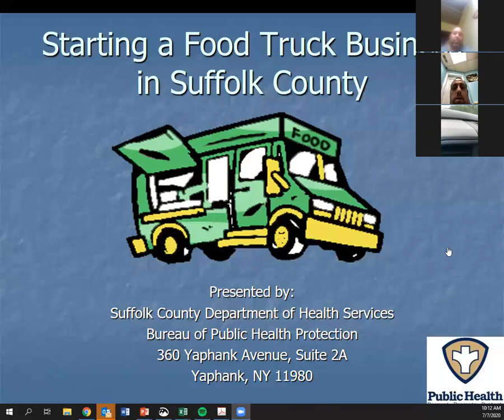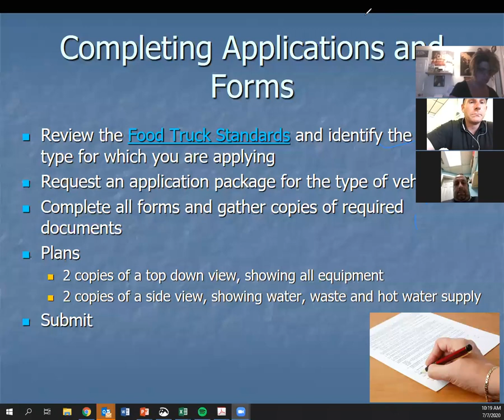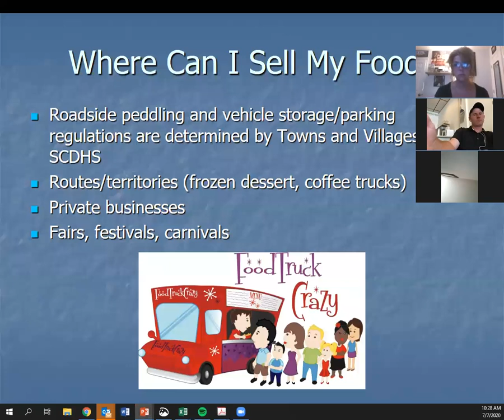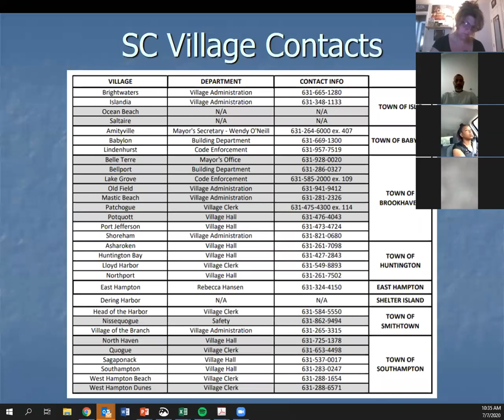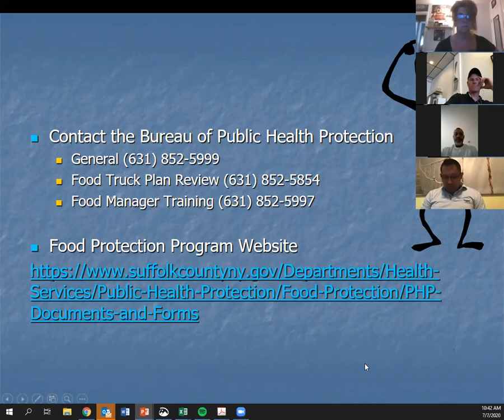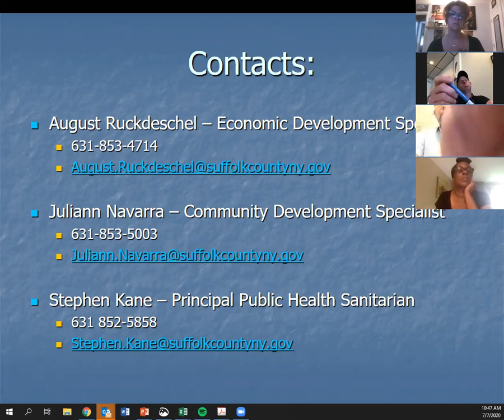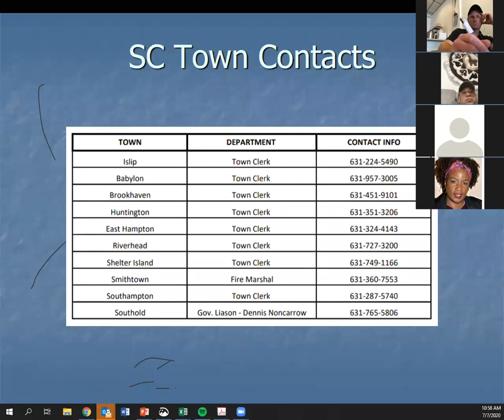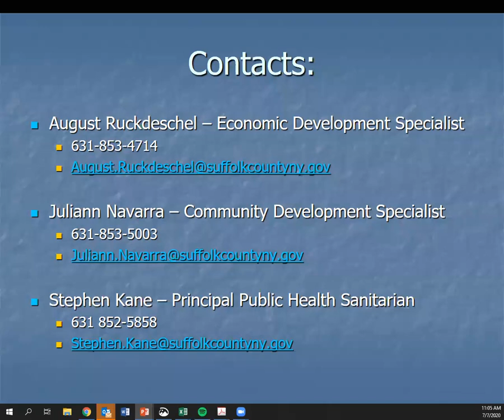Food Truck Webinar 07072020